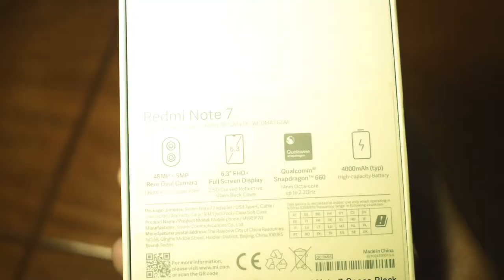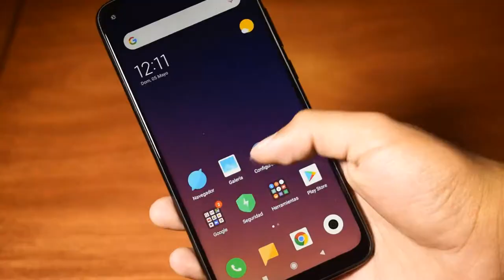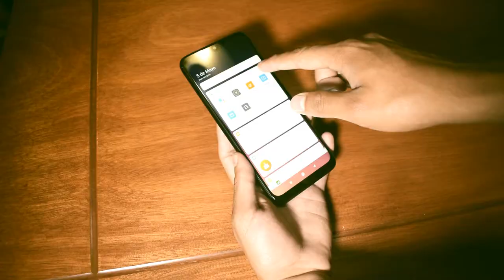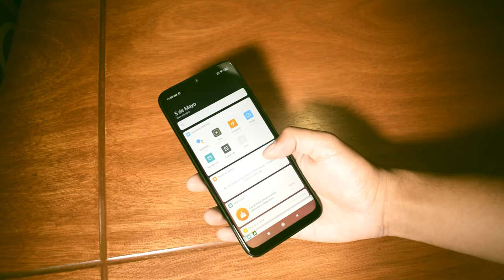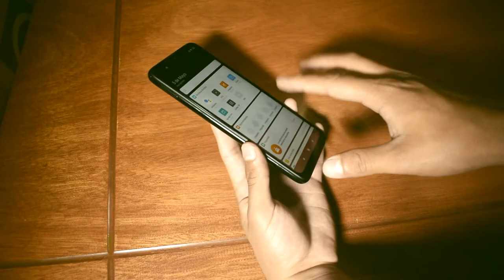REDMI NOTE 7 | Unboxing México